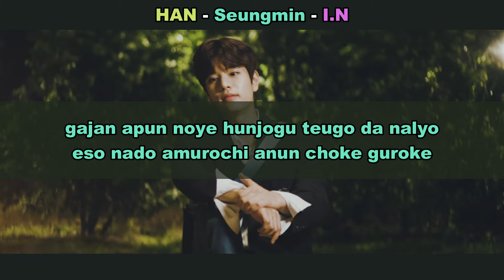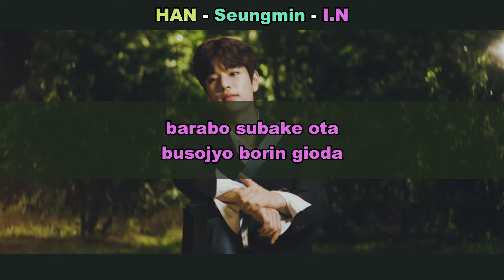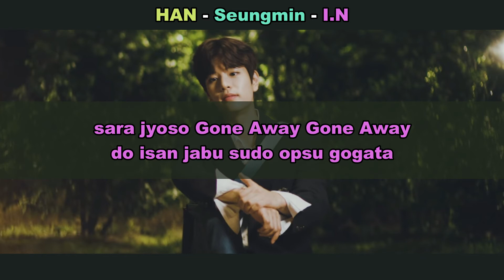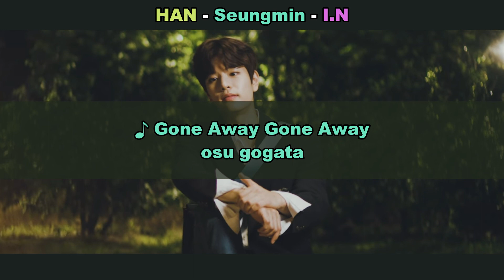Aprenda a cantar STRAY KIDS - GONE AWAY (letra simplificada)